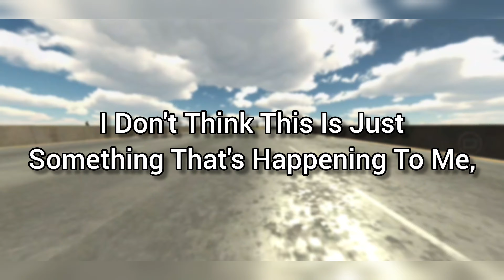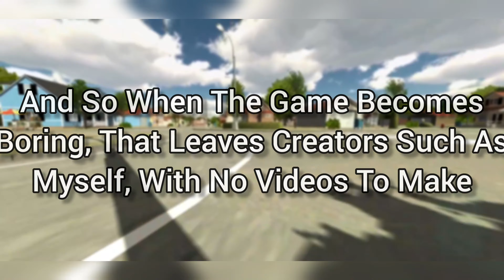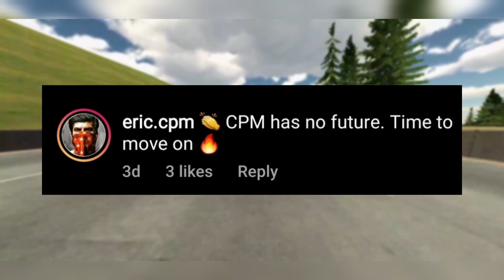Why Car Parking Multiplayer Is Getting Boring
Make Sure To Leave Your Video Requests In The Comments Bellow👇👇👇

Game: Car Parking Multiplayer (Available) On Mobile For IOS & Android)

Car Parking Multiplayer is a surprisingly realistic 3D driving simulator. It gives you a huge variety of vehicles to drive around and freely explore a detailed city that's full of movement and secrets. The intuitive gameplay in Car Parking Multiplayer is extremely similar to just about any other driving game. More than just parking: open-world multiplayer mode, car tuning, free walking!
Join us!

• Free walking.
• Friend list.
• Voice Chat.
• Police mode

• Highly-detailed environments
• 100 cars with the real interior.

Interesting gameplay
•82 real-life parking and driving challenges.